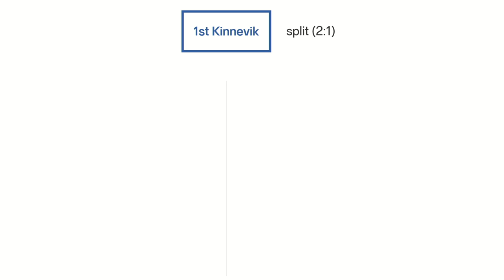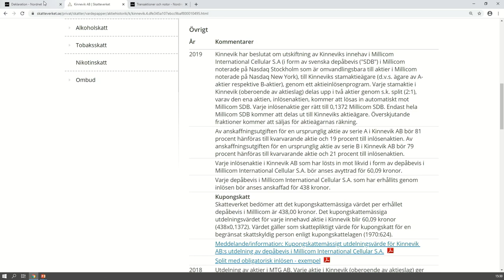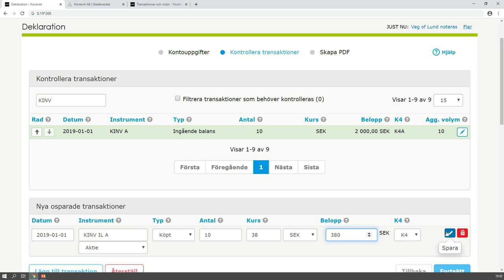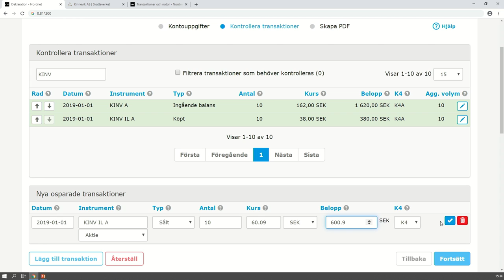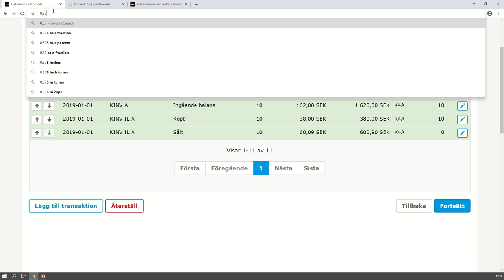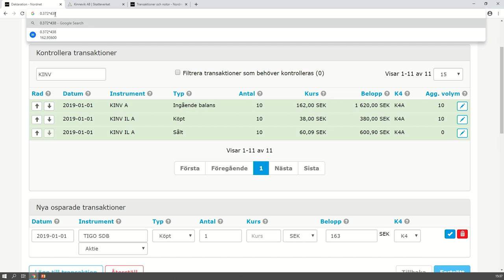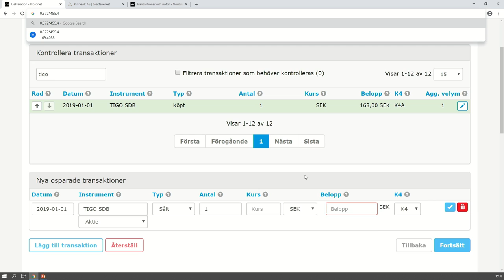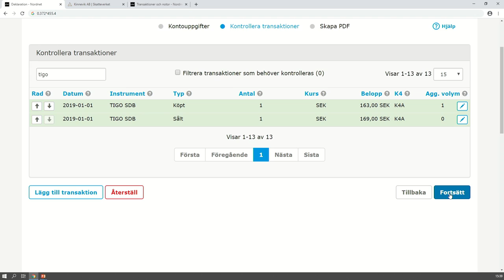Deklarera Kinneviks avknoppning av Millicom under 2019